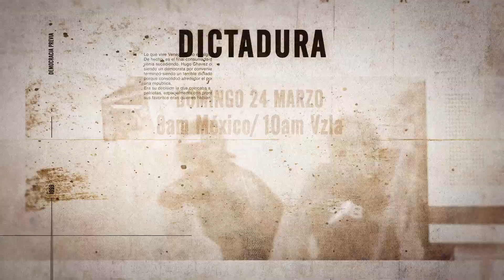PROMO DICTADURA EPISODIO 9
Persiguieron, encarcelaron, torturaron y asesinaron al pueblo venezolano, secuestraron los poderes públicos y crearon una DICTADURA atroz, la más dañina y criminal de la historia de América.

ESTRENO DOMINGO 24 DE MARZO